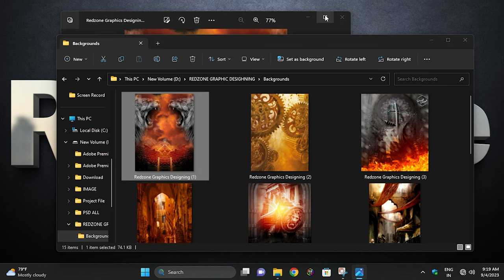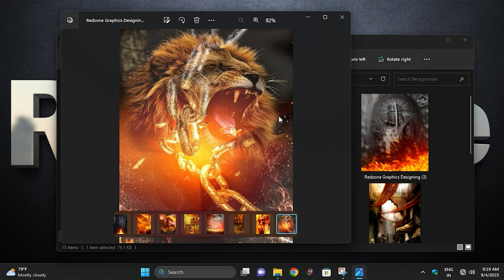backgrounds | flex design in photoshop | madurai flex design flex banner design in photoshop new 💥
🔹Hey Friends!
In this video we are going to flex design| flex design in photoshop | madurai flex design  flex banner design in photoshop

🔸Friends!
Here All The Videos Are Made With Love...!❤️

🔸 Your Queries ⬇️
banner design in photoshop
flex design in photoshop
banner design
photoshop tutorial banner design
flex banner design in photoshop in tamil
how to design a web banner in adobe photoshop
banner design in hindi
how to make banner design in photoshop
web banner design tutorial in photoshop
flex design
how to design banner

👉 00:00 Logo Introduction
👉 00:06 Editing Preview